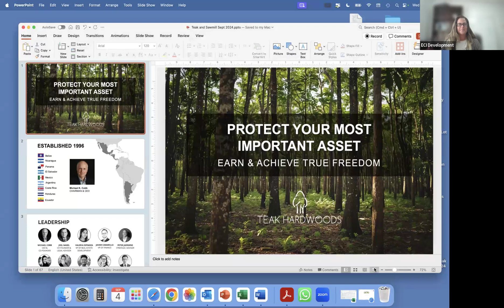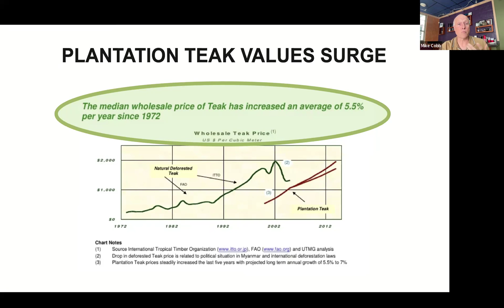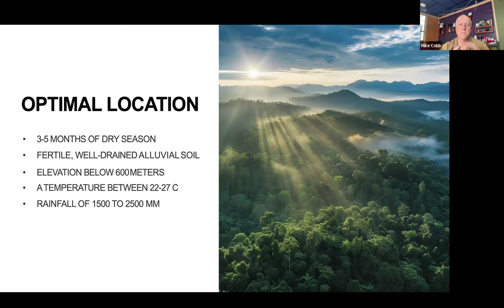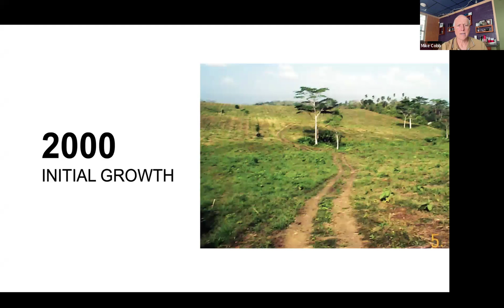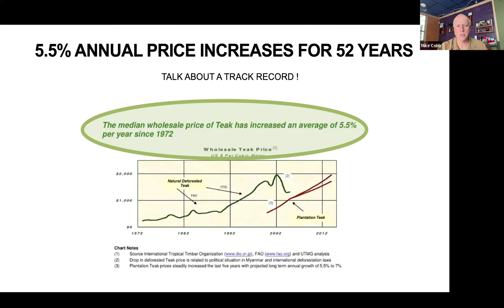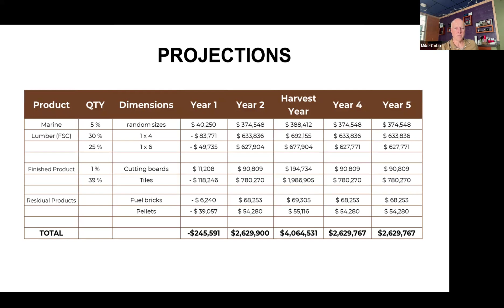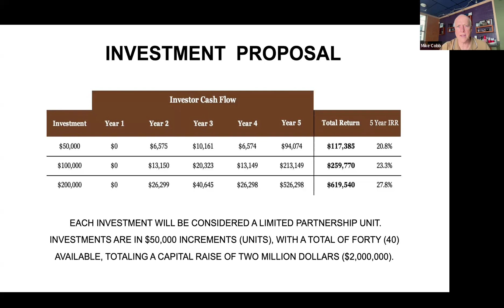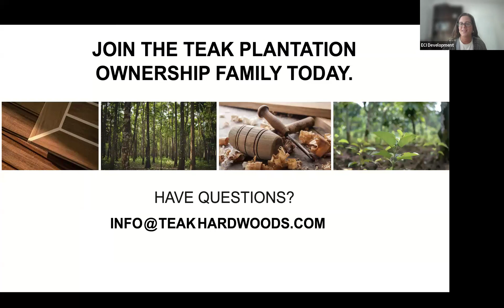Webinar - Unlock a lucrative investment in a Panama Teak Sawmill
In this exclusive webinar, hosted by experts Mike Cobb, Alyssa Esquivel, and Ryan Palmer, we introduce the Panama Teak Sawmill — a venture that aims to revolutionize the teak industry while contributing to environmental sustainability.

📈 What you'll learn:

- How the Panama Teak Sawmill offers exceptional financial growth potential.
- The positive environmental impact of sustainable teak harvesting and forestry practices.
- How your investment can align both financial success and environmental responsibility.

If you're interested in aligning your portfolio with ethical and eco-friendly opportunities, this is the investment for you!

🌱 Why Panama Teak Sawmill? Teak is a highly valuable hardwood, known for its durability and demand across various industries. The Panama Teak Sawmill is strategically positioned to capitalize on this demand, providing investors with the chance to support sustainable forestry while achieving strong financial returns.

Don't miss out on this opportunity to learn about a promising investment that combines environmental stewardship with financial growth. Watch the full webinar and discover how you can be part of this transformative venture!